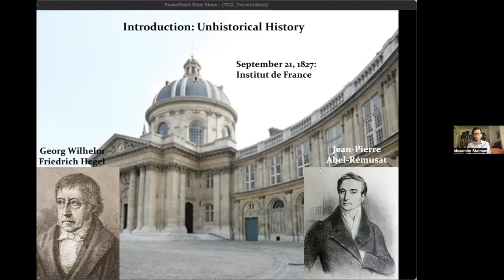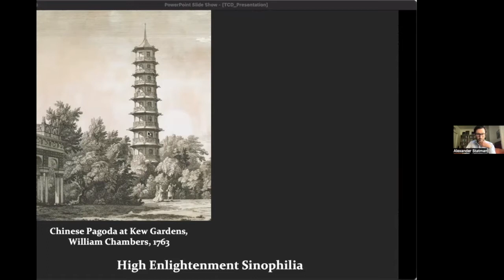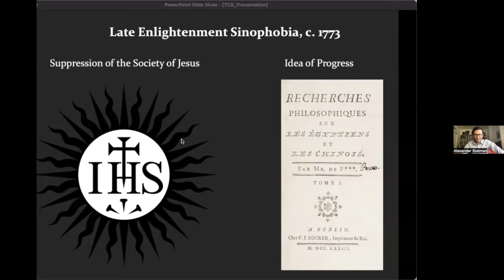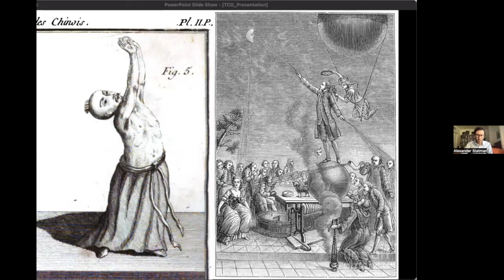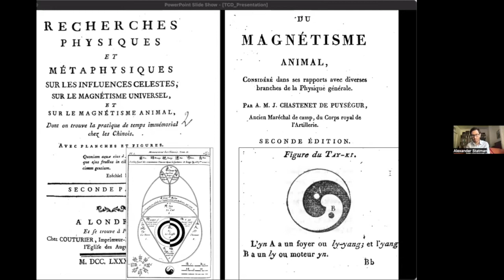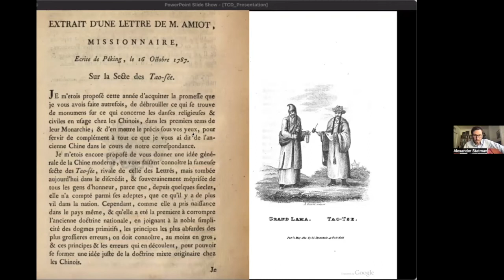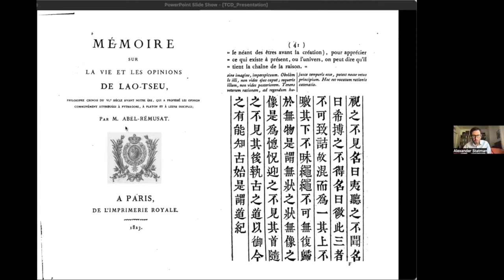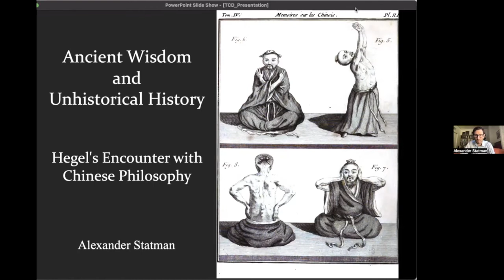Alexander Statman - Hegel's Encounter with Chinese Philosophy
Alexander Statman - Ancient Wisdom and Unhistorical History: Hegel's Encounter with Chinese Philosophy

At the end of the Enlightenment, European engagement with China underwent a fundamental transformation. For the philosophers of the eighteenth century, Chinese thought had been defined by what they took to be a Confucian philosophy of reason and an illustrious ancient past. But for Georg Wilhelm Friedrich Hegel, China was instead characterized by the doctrines of Daoism: what he called a “religion of magic” and a relic of "unhistorical history." How did this remarkable change take place?

In this talk, I explore the contexts and consequences of Hegel’s engagement with Chinese philosophy. He first encountered it through an essay by the ex-Jesuit missionary Joseph-Marie Amiot that had been published in 1791, then expanded his interpretation in the 1820s with the work of Europe’s first professional Sinologist, Jean-Pierre Abel-Rémusat. In 1827, the two scholars met in Paris to consider the question: “Has there been or has there not been philosophy in the Orient?” Their conversation reframed ancient wisdom for modern Orientalism and philosophy alike.

Alexander Statman is a historian of science and intellectual historian. He completed his PhD at Stanford University and has held postdoctoral fellowships at the Huntington Library and University of Wisconsin-Madison. His book, A Global Enlightenment: Western Progress and Chinese Science, is forthcoming from the University of Chicago Press.